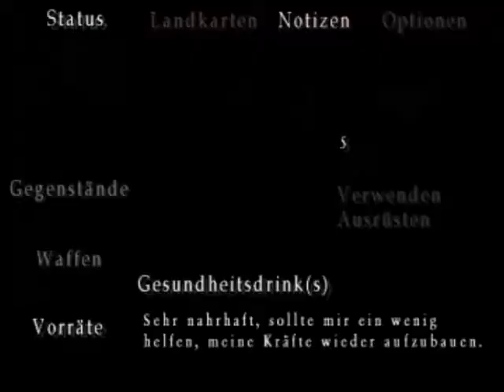Let's Play Silent Hill 3 [blind] (Deutsch) Part 12 - Die Zugfahrt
Aloha Leute,
ja ihr seht richtig...der schreckhafte SP hat sich Silent Hill 3 vorgenommen...das kann ja ein Spaß werden!
Bin mal gespannt ob ich es überleben werde.

Euer LightingSP